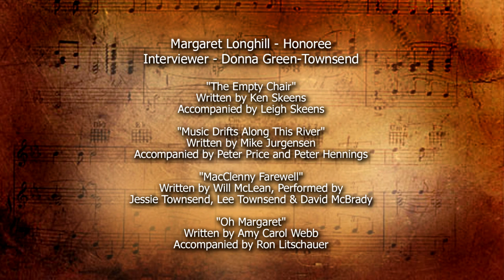The Will McLean Music Festival Presents "A Tribute to Margaret Longhill"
Margaret Longhill - Honoree

Interviewer - Donna Green-Townsend

"The Empty Chair"
Written by Ken Skeens
Accompanied by Leigh Skeens

"Music Drifts Along This River"
Written by Mike Jurgensen
Accompanied by Peter Price and Peter Hennings

"MacClenny Farewell"
Written by Will McLean, performed by
Jessie Townsend, Lee Townsend & David McBrady

"Oh Margaret"
Written by Amy Carol Webb
Accompanied by Ron Litschauer